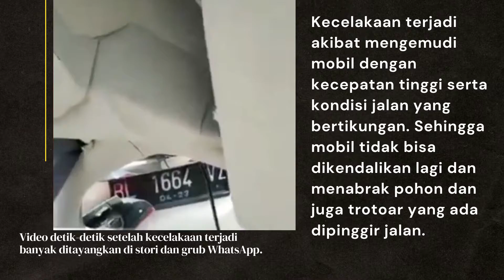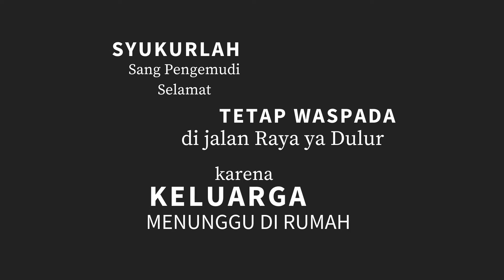KECELAKAAN AJAIB! Pengemudi Avanza Selamat Walau Mobilnya Hampir Terbelah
INFO LALULINTAS — AJAIB! pengemudi mobil Toyota Avanza berwarna putih yang mengalami kecelakaan dan bodinya hampir terbelah menjadi dua dan badan mobil tidak berbentuk lagi masih sehat bugar.

Kecelakaan ini sempat membuat warga terkejut dan miris setelah melihat kondisi mobil dan korban Kecelakaan.

Kecelakaan ini murni kecelakaan tunggal, yang terjadi di jalan poros utama kompleks perkantoran Suka Makmue, Nagan Raya, Aceh tepatnya didekat kantor Statistik Kabupaten setempat. Minggu, (26/9/2021)
Menurut informasi dari saksi mata yang berada di lokasi, mobil yang melaju dari arah Ujong Fatihah menuju kearah Jeuram.
Kecelakaan terjadi akibat mengemudi mobil dengan kecepatan tinggi serta kondisi jalan yang bertikungan. Sehingga mobil tidak bisa dikendalikan lagi dan menabrak pohon dan juga trotoar yang ada dipinggir jalan.

Video detik-detik setelah kecelakaan terjadi banyak ditayangkan di stori dan grub WhatsApp.

Mobil yang hancur sampai badan mobil tidak berbentuk lagi menjadi pusat perhatian banyak orang. Banyak warganet yang mempertanyakan kondisi dari pengemudi mobil Avanza tersebut.

Menurut salah satu warganet yang memposting video kecelakaan mobil Avanza berwarna putih plat nomor kendaraan BL 1664 VZ, di kemudian oleh Rahmat Riandi (21) berstatus mahasiswa yang beralamat desa Latong, Jeuram, Nagan Raya.

BERITA LENGKAP JATENG LENGKAP
INFOJATENGTERKINI.COM
JATENGSATU.COM
KOTATOEA.COM